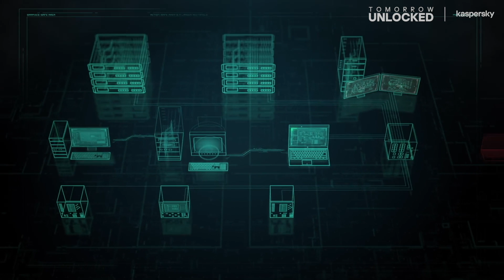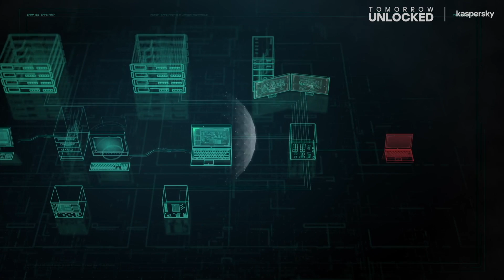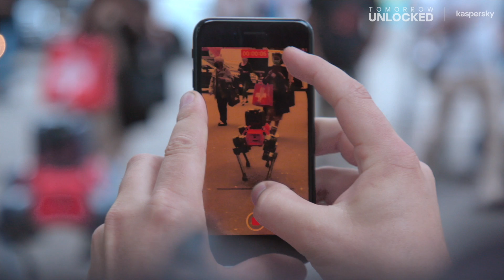Meet the Swiss robot dog on everyone's side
It’s meant to save us from dangerous jobs in sewers and industrial plants, but on Zürich’s streets, the public finds this robot intriguing. As part of our Young Bright Minds series, we talk to engineers from Zürich-based robotics start-up ANYbotics to find out what inspired them to create this robot and others, and where they think robotics will go next.